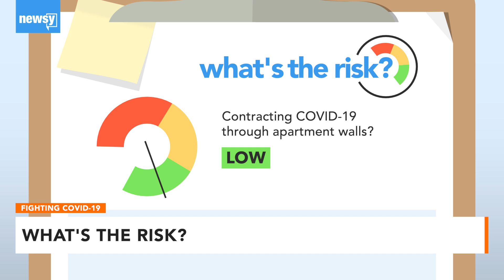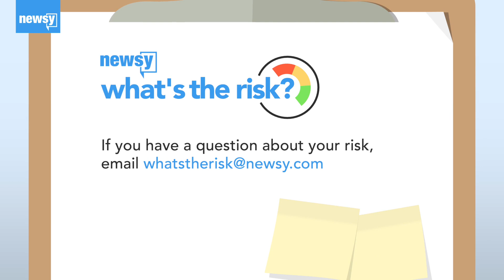What's The Risk of Getting COVID-19 Through A Wall?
In our series "What's the Risk?" experts weigh in on what risks different scenarios pose of transmitting COVID-19.